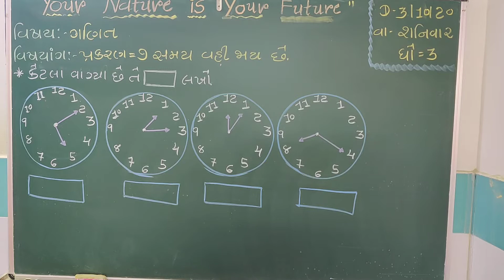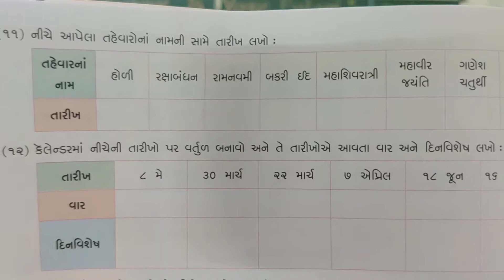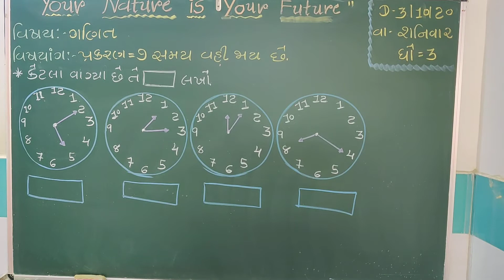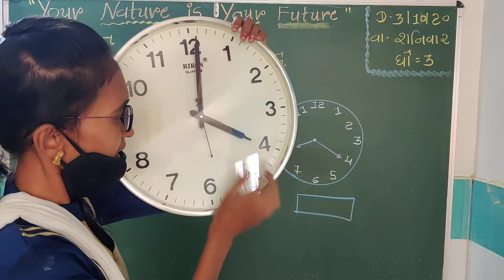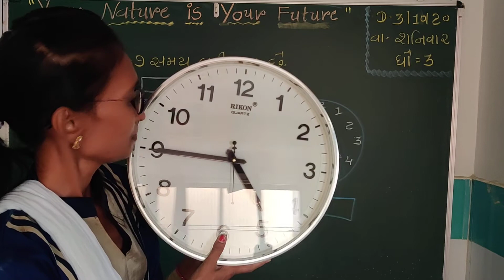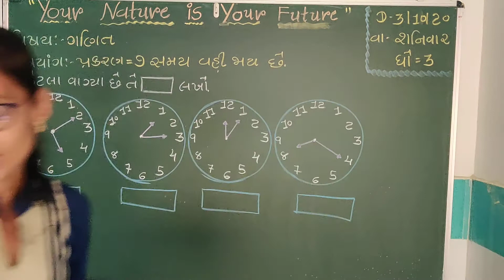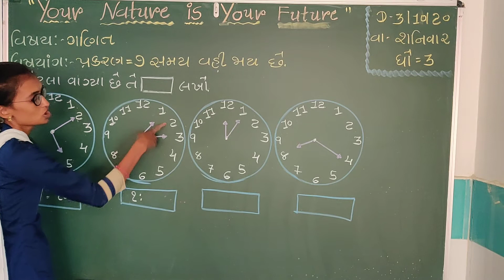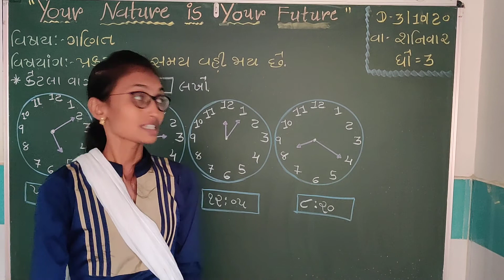ધોરણ-૩‌ વિષય-ગણિત-પ્રકરણ-૭ સમય વહી જાય છે (વષૉ મેડમ)